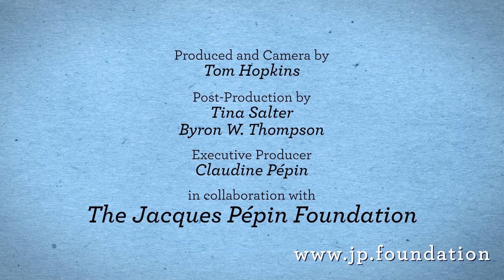Zucchini Fan - Spoons Across America's Cooking with Chef Jacques Pépin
Spoons Across America's National Spokesperson and Legendary Chef Jacques Pépin shows you how to prepare fun, kid-friendly foods with your children.

In this video, Chef Pépin makes a zucchini fan.